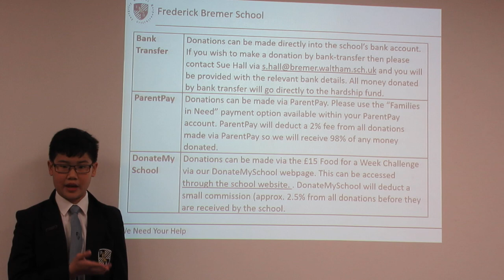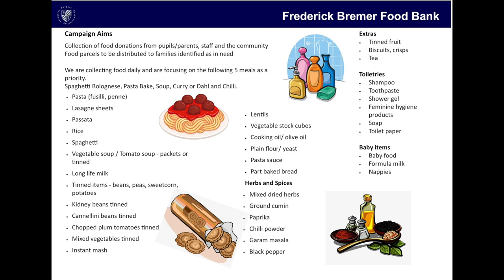Frederick Bremer's community support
You may be aware that we are running a number of fundraising/donation initiatives throughout the remainder of this term and would be extremely grateful for any support you can offer.

Our two key initiatives, include our food bank and a financial contribution, if you are able to contribute then your support would be gratefully received as follows:

Financial Contribution: If you would like to make a financial contribution to enable us to purchase food or would like to contribute sponsorship towards our ‘£15 Food for a Week Challenge’, then we welcome donations. Please watch this video for more information on how you can help.